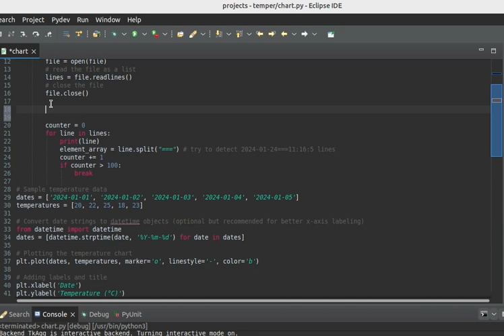PyDev Eclipse how to make Ctrl+Shift+B toggle breakpoints work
Eclipse is a MENU AND SETTINGS MONSTER X-D
after screwing up the color settings
DEFINATELY want Ctrl+Shift+B to toggle breakpoints
R-click on a line to Add BreakPoint is inefficient